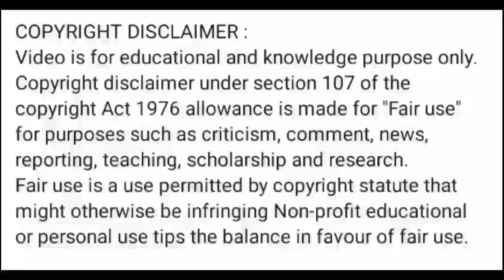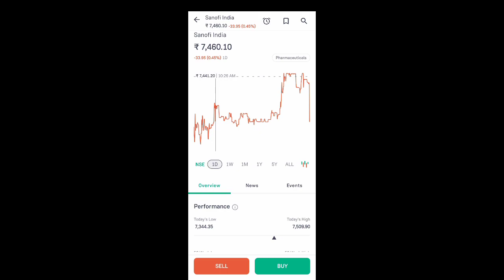sanofi india share latest news l sanofi india share news l sanofi india share news